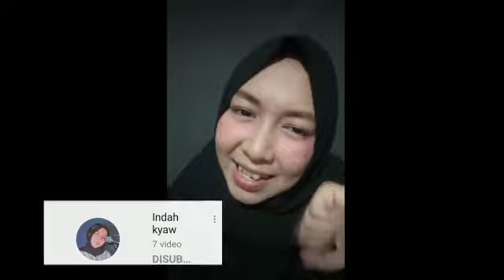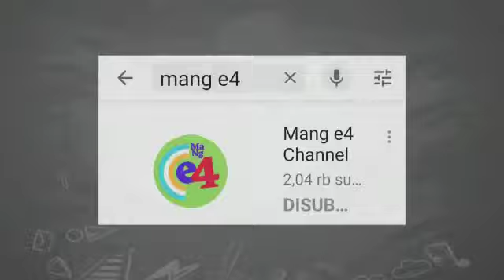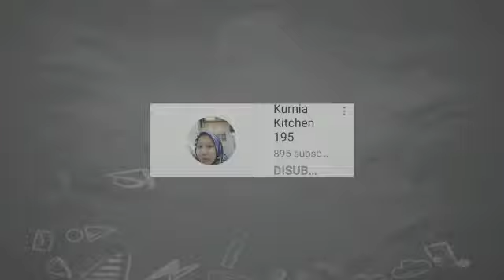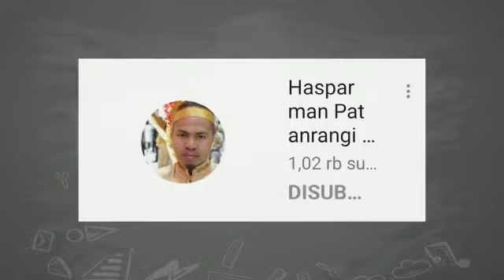Gema Takbir Sahabat DSA Lintas Budaya Lintas Daerah Lintas Negara